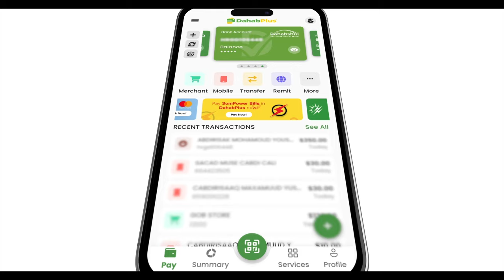"Hooyo Soomaaliyeed ayaan ahay,Gacana Siyasaadda ayaan kaga shaqeynayaa,Gacana Difaaca"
"Hooyo Soomaaliyeed ayaan ahay,Gacana Siyasaadda ayaan kaga shaqeynayaa,Gacana Dalka ayaan ku difaacayaa"Xildhibaan Caasha Koos.